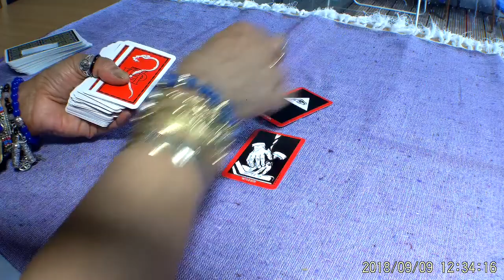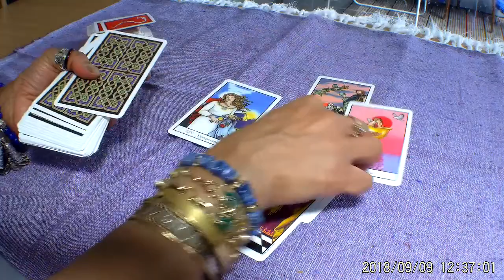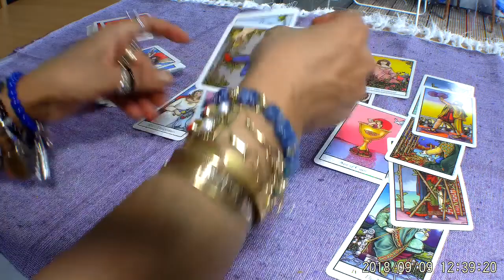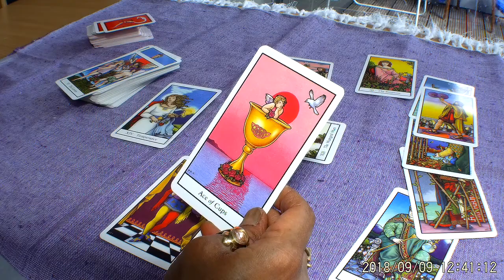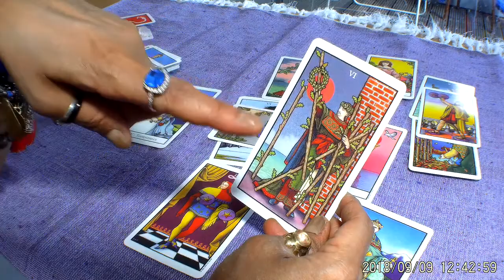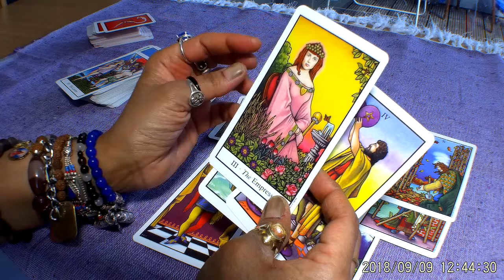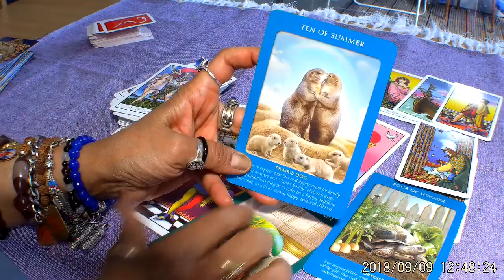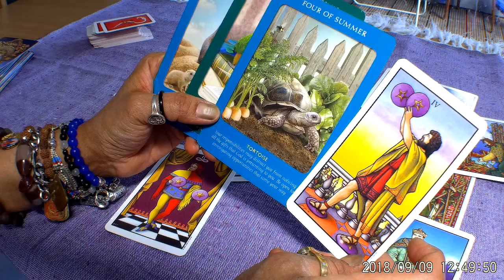🌈Weekly Tarot forecast Scorpio 17-23 September 2018.Do your research.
Decks used in this reading:
Answer Deck

Thank you for taking the time to watch these messages that have been channeled from Spirit. The intention of these Angel Guided messages is to provide you with some spiritual insight into dealing  with Life's hurdles, but is in no way a replacement for any necessary professional medical, psychological, legal or financial help. All information given should be considered carefully and handled responsibly. In other words, do not make any rash decisions that will jeopardize you in any shape or form.